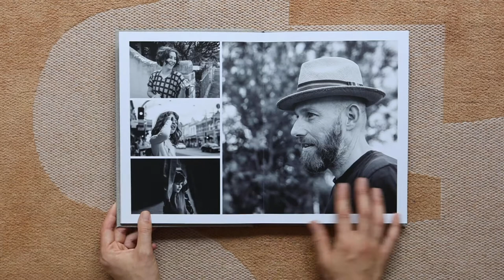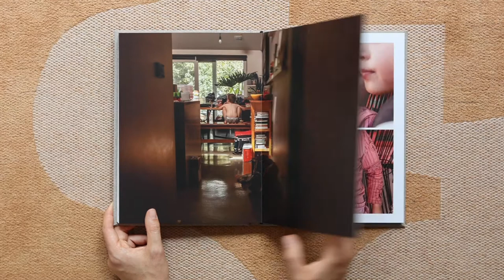Photo Book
A short photo book video. A beautiful example of how you can preserve your family session. Many, many thanks to ZNO for their amazing products, Camilo Cruz for composing such an amazing music, and the coolest family ever, The Pringle - Mcmahon, for allowing me to share their photo book.